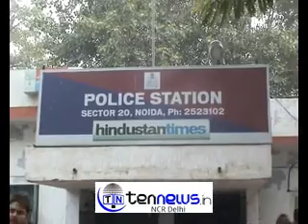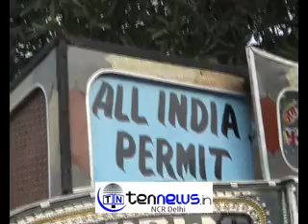नॉएडा सेक्टर 20 की पुलिस ने शातिर लूटेरो के एक गिरोह का खुलासा किया